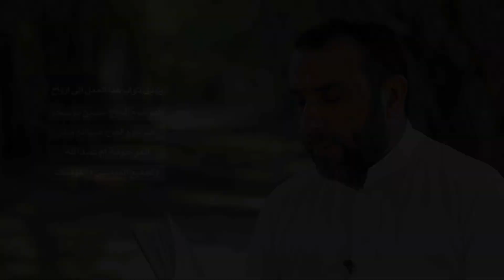مناجاة الشاكين | علي حمادي | 02 MUNAJAT ALSHAKEEN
مناجاة الشاكين | المناجاة الثانية
اداء الحاج علي حمادي
مخطوطة نبيه الغربال
الهندسة الصوتية محمود سعيد
إشراف حسن القرمزي
اخراج حسين القرمزي @qarmazi

يهدى ثواب هذا العمل لأرواح

المرحوم الحاج حسين بوصخر
المرحوم الحاج عبدالله صفر

المرحومة أم  محمد
ولجميع المؤمنين والمؤمنات